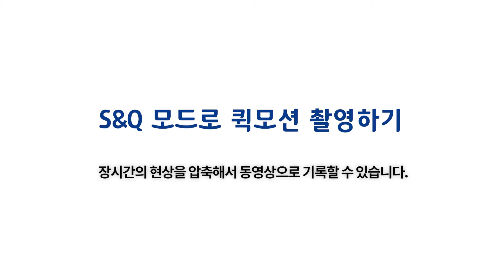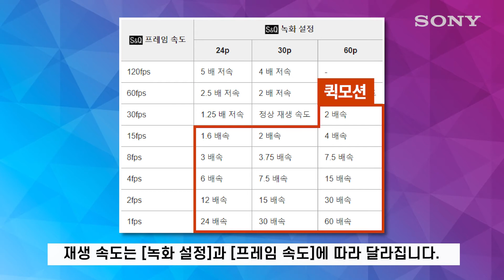[강의] A6100(ILCE-6100) S&Q기능 이용하기(퀵 모션 설정하기)